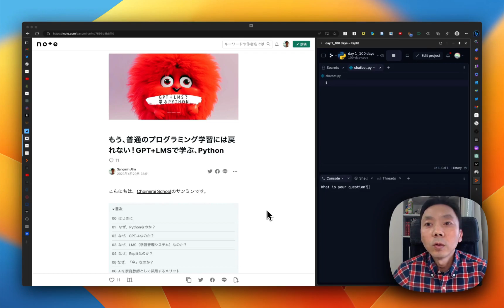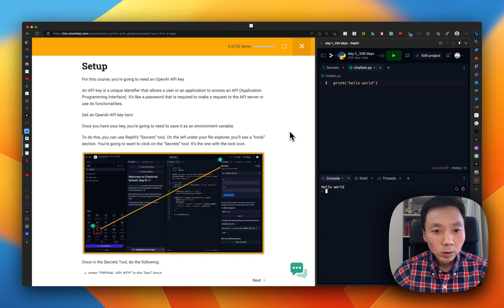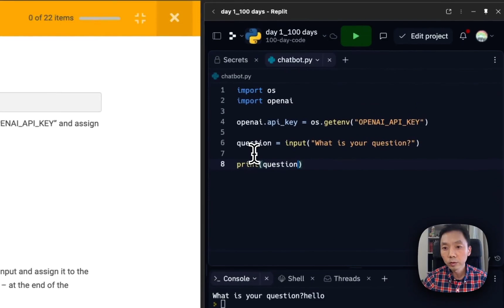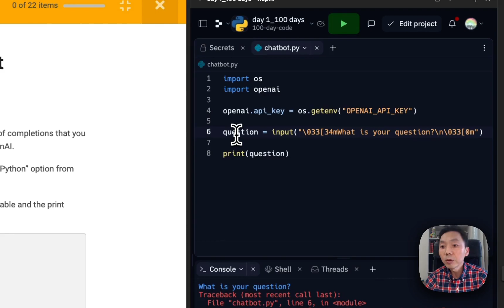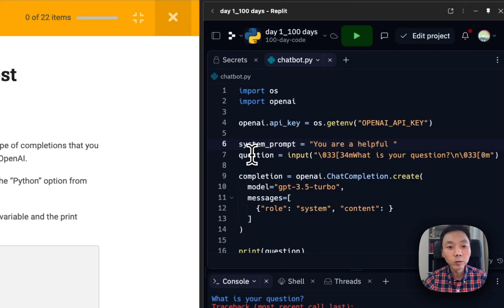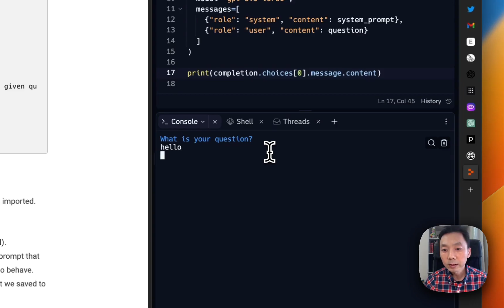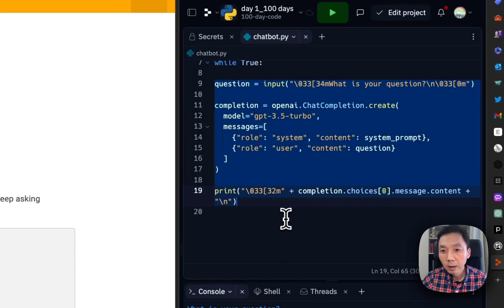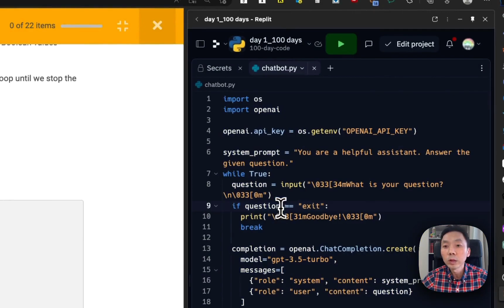GPTと学ぶ、Pythonの紹介動画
Choimirai Schoolが2023年5月1日から始めるGPTと学ぶ、Python（同プログラムで利用しているGPT-4とReplit、そして学習管理システム（LMS）の使い方を紹介している動画です。